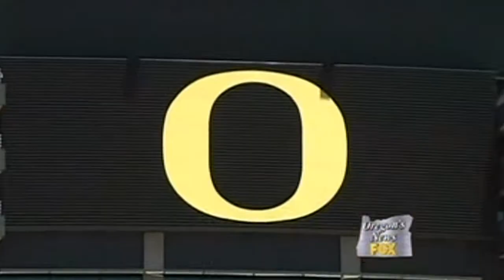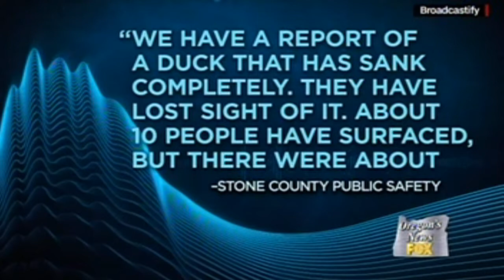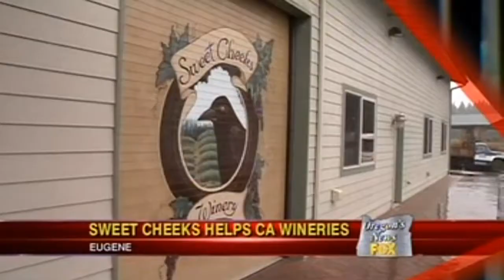Kristin Goodwillie Part 1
She is gone but not forgotten